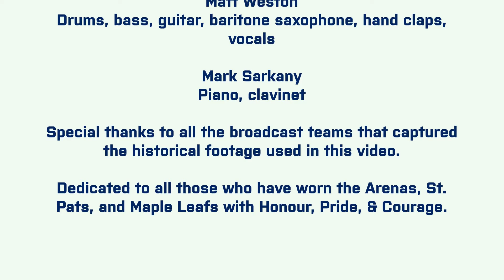Right Back Where We Started From (Leafs Hype Maxine Nightingale Cover)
Right Back Where We Started From
Written by Pierre Tubbs and J. Vincent Edwards

Originally performed by Maxine Nightingale

Performed by Matt Weston featuring Mark Sarkany

Recorded, mixed, and mastered by Matt Weston
String arrangement by Mark Sarkany

Matt Weston - drums, bass, guitar, baritone saxophone, hand claps, vocals
Mark Sarkany - piano, clavinet

Special thanks to all the broadcast teams that captured the historical footage used in this video.

Dedicated to all those who have worn the Arenas, St. Pats, and Maple Leafs with Honour, Pride, & Courage.